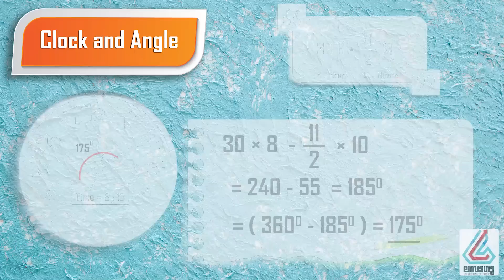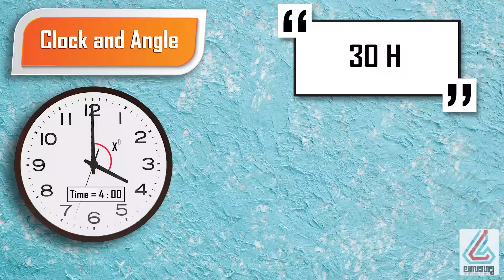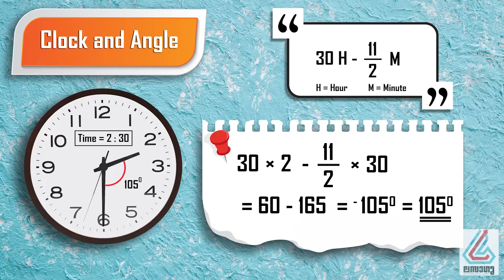ക്ലോക്കിലെ സമയവും കോണളവും - Time and Angles - PSC Important Topic - Maths & Reasoning Part 1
ക്ലോക്കിലെ സമയവും കോണളവും - പരീക്ഷകളിൽ സ്ഥിരമായി ചോദിക്കുന്ന ചോദ്യങ്ങളെ എങ്ങനെ എളുപ്പം സമയം ലാഭിച്ചു  നേരിടാം എന്ന് ഈ വീഡിയോയിലൂടെ നിങ്ങൾക്ക് പരിശീലനം നൽകുന്നു. മാർക്ക് ഉറപ്പ് .

Lasagu PSC App - Coming Soon.

Send Join to 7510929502 for PSC , Jobs updates